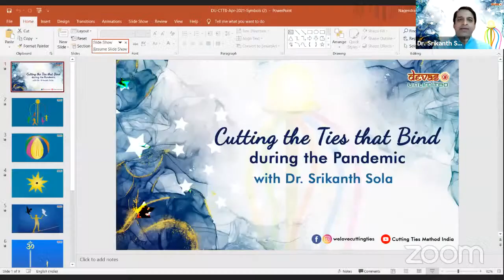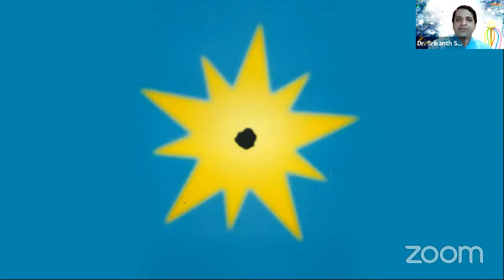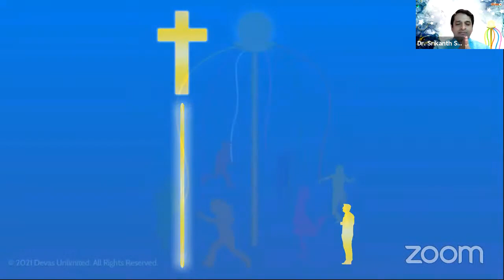Cutting the Ties that Bind during the Pandemic - Dr. Srikanth Sola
Join us in this very special YouTube LIVE session as we learn how to cope with the stresses induced by the COVID-19 Pandemic, with Cutting the Ties that Bind.